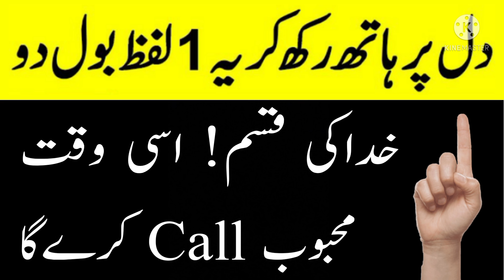Sirf 1 Lafz Ka Wazifa Mehbob Apki Mohabbat Mein Pagal | Kisi Ko Apna Deewana Banane Ka Wazifa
In This Video :

Is video mein sirf aik lafz ka mohabbat ka bohot hi powerful wazifa hai jo bohot powerful aur nihayat hi asan hai